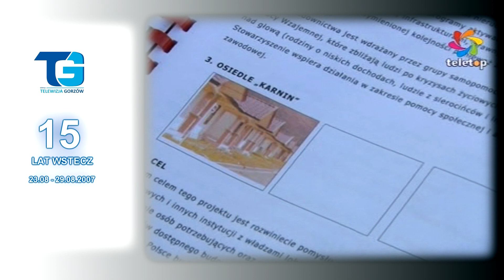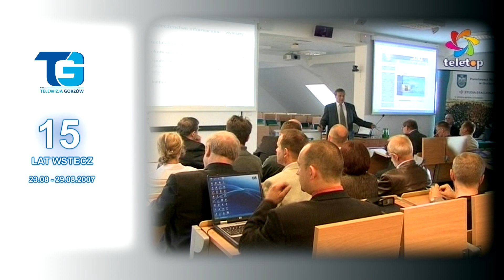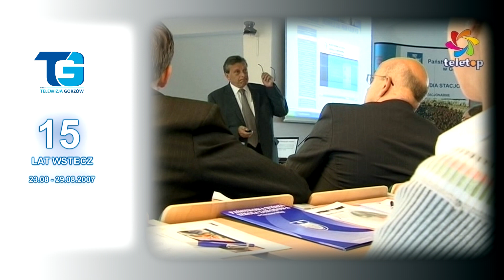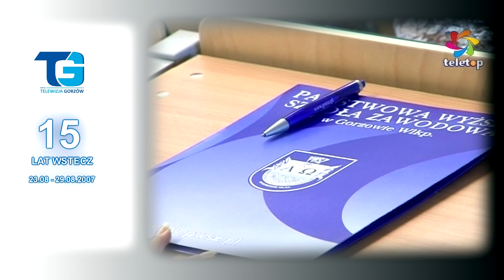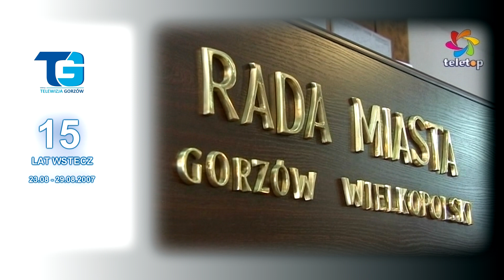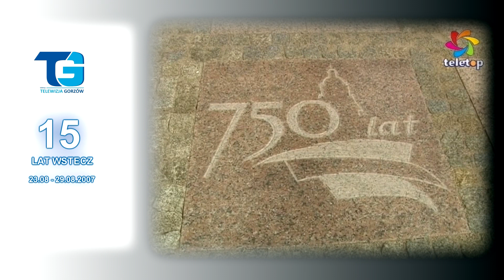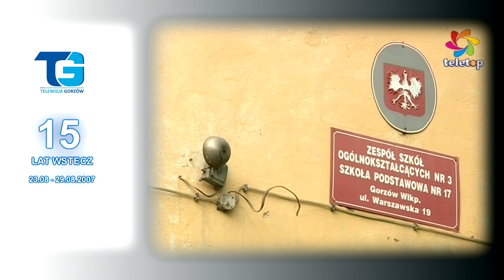15 lat wstecz - Czwarty tydzień sierpnia... 2007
15 lat temu... W Magazynie Informacyjnym "Fokus" tym razem o: remoncie w SP1; sporach płacowych w szpitalu; porządkach na kamienicznych podwórkach; grzybobraniu w Brzozowcu; marszu na trzeźwo... Zapraszamy do oglądania.